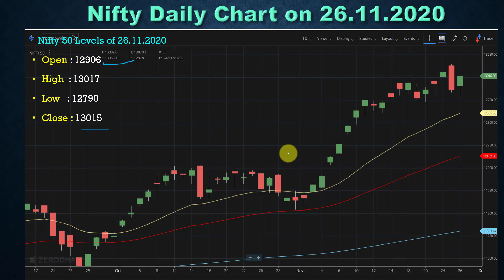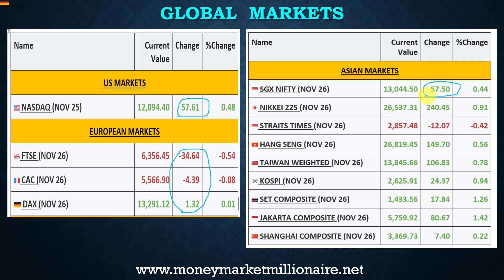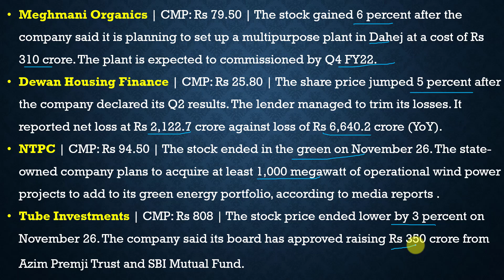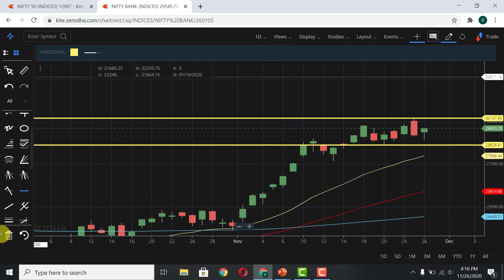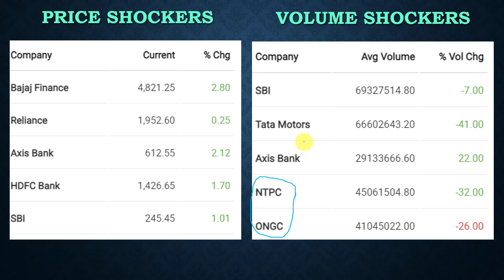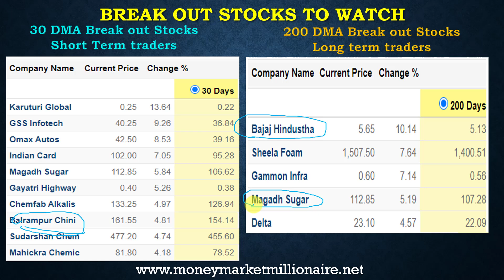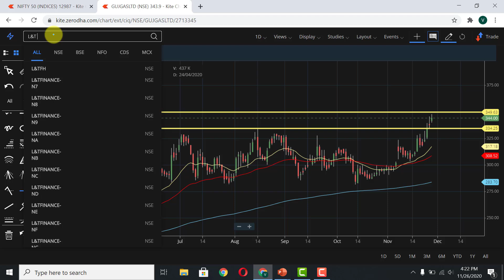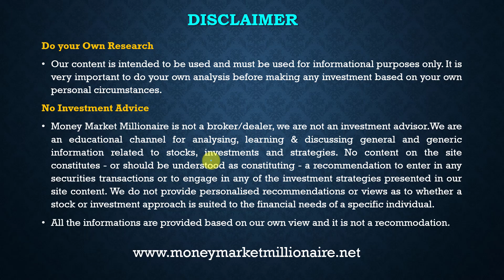27.11.2020 Share Market Update| Stock Analysis, Results, Dividends and Important Data |MMM|TAMIL